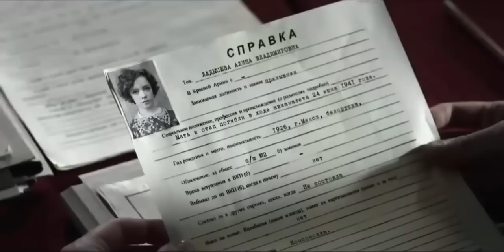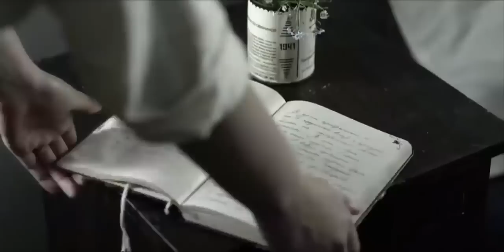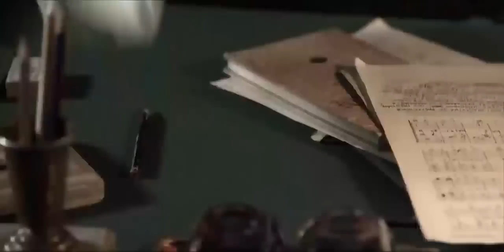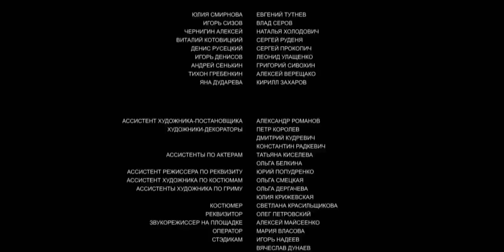БЕЗУМНЫЙ ФИЛЬМ! С ТАЛАНТЛИВОЙ Е.БРИК В ГЛАВНОЙ РОЛИ!НЕ ОСТАВИТ РАВНОДУШНЫМ НИКОГО! Не покидай меня!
Одну из главных ролей сыграл видный отечественный актер Алексей Гуськов, а компанию ему составили молодые, но очень талантливые актрисы: Евгения Брик, Анна Рыцаева, Наталия Быстрова и Ольга Шувалова. Картина чем-то напоминает советский шедевр «А зори здесь тихие», но не лишена собственного оригинального повествования. Сюжет рассказывает о том, как фронтовик-разведчик капитан Михасев получает под свое командование спецгруппу из четырех бойцов, которыми оказываются… юные девушки. Именно этим вчерашним школьницам предстоит выполнить очень сложную и важную миссию, от которой зависит исход боев местного значения.